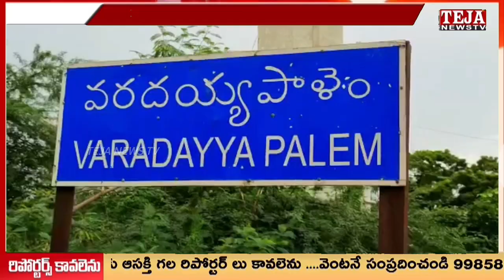వరదయ్యపాలెం: సిపిఐ కార్యదర్శి తరుణ్ కుమార్ ఆధ్వర్యంలో గోడ కరపత్రికలు విడుదల || Teja News TV